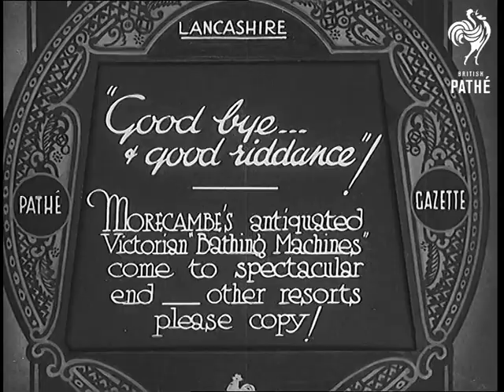"Goodbye ... & Good Riddance"! (1932)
Full title reads: "Lancashire. 'Goodbye ... & good riddance'! Morcambe's antiquated Victorian 'Bathing Machines' come to spectacular end - other resorts please copy!"

Morecambe, Lancashire.

Several old style Victorian Bathing huts on wheels - used for changing in before going into the water - are dragged away by a group of men.

The Mayor, accompanied by another man and two women, sets fire to some wood on the ground. They are standing in the middle of several bathing machines.

Night shots of the bathing huts on wheels as the flames catch hold.

A crowd, including many children, has come out to watch the burning.

L/S as the flames rise into the night sky.

More closer shots of the fire and the crowd watching.

 FILM ID:689.1